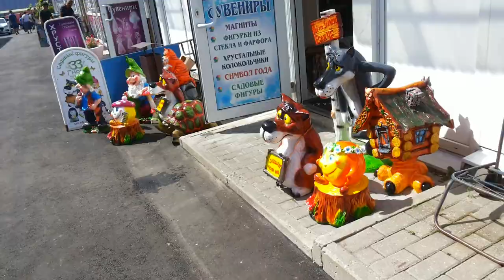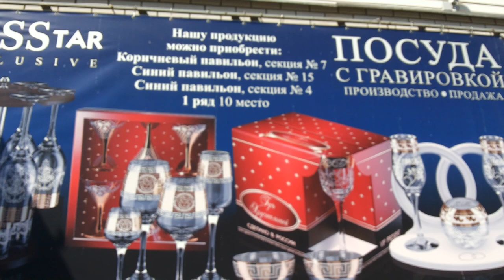Стекольный рынок 2018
история образование стекольного рынка
в далеких 90-х образовалась массово-стихийная торговля хрустальными изделиями, поскольку были времена на гусевском хрустальном заводе выдавали заработную плату хрустальными изделиями изготовленными на нем
 граждане просто были вынуждены продавать хрустальную посуду,облюбовано было место за воротами городского продуктового рынка по ул.2-я народная из-за чего и  было принято решение перенести и создать отдельный хрустальный рынок
 также торговали хрустальными изделиями и на городской окружной дороге но через некоторое время эти стихийные очаги торговли были закрыты и прекратили свое существование
 подходящее место для хрустального рынка было выбрано неподалеку от самого продуктового рынка на бывшей территории гусевского текстильного завода
 после подготовки территории: укладки асфальта и строительстве первоначальных торговых деревянных ячеек "ракушек"
 летом 1999 года хрустальный рынок был открыт по ул.рудницкой 3 для продавцов и покупателей где он и находится посей день как отдельный рынок оптовой торговли: хрусталем:вазы,рюмки,фужеры,светильниками:люстры,бра,торшеры,керамикой:вазы,горшки,статуэтки,гипсовыми садовыми фигурами,различными сувенирами,декоративными пластиковыми цветами,фарфоровой столовой посудой:кружки,тарелки,сервизы и многим многим другим...
 перестройка рынка произошла в 2012 году вместо одноэтажных деревянных ячеек ракушек и торговле можно сказать на улице под открытым небом были построены современные 2-х этажные торговые павильоны,оборудована стоянка для автотранспорта,открыто кафе и туалет проведено электричество так-же построена собственная современная отдельная котельная подающая тепло в каждую из торговых точек всего рынка
 хрустальный рынок из-за сильно возросшего ассортимента был переименован в стекольный
 летом 2019 года стекольному рынку исполнилось 20 лет